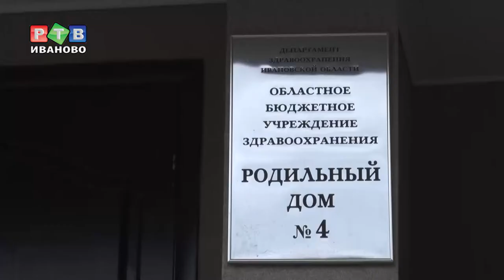Подарки для новорожденных